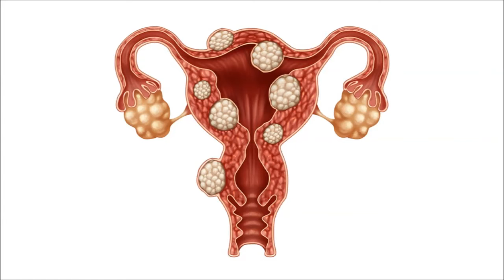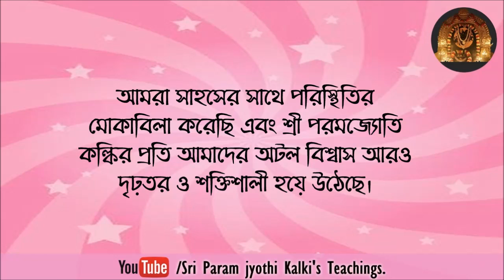কঠোর পরীক্ষা মোকাবিলা করার জন্য আমরা দৈব শক্তি প্রাপ্ত করি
শ্রী পরমজ্যোতি কল্কির অনুগ্রহ ভক্তদের জীবনে প্রচুরভাবে প্রবাহিত হচ্ছে